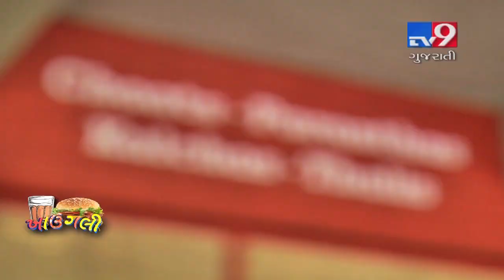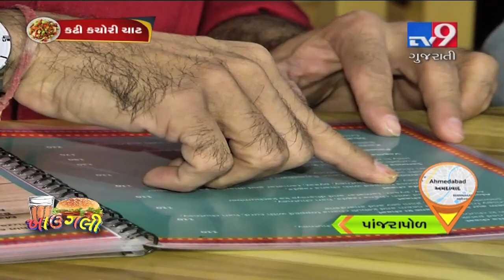These food items in Ahmedabad will satisfy your food craving - Tv9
These food items in Ahmedabad will satisfy your food craving